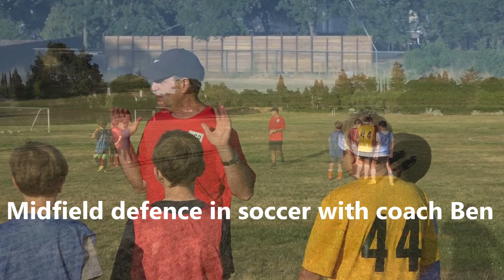Midfield defense in soccer with coach Ben